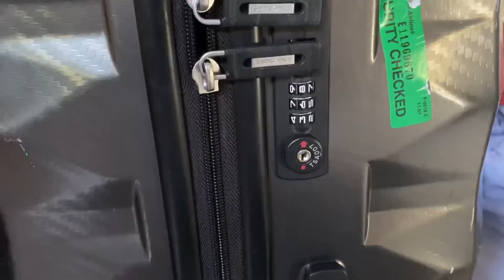Do airport luggage personnel try to steal your stuff?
Two occasions I had some items stolen from my luggage during my previous travels. Recently, on my way to New York, I noticed that the combination on my lock was no longer the same when I arrrived. Nothing was stolen because I no longer pack expensive things in my luggage. So I decided to check if they are going to try their trick again on my return flight….